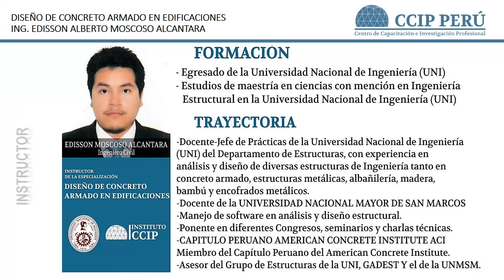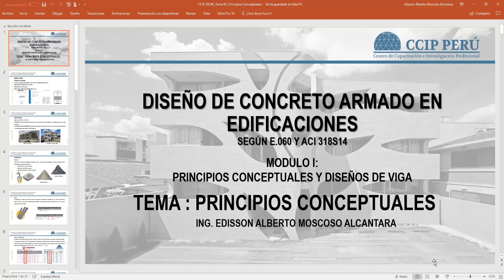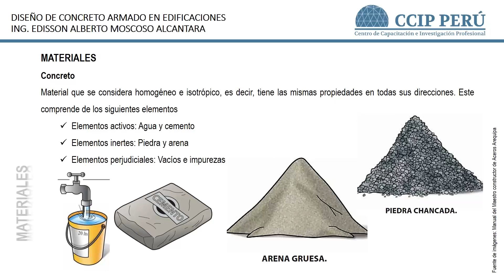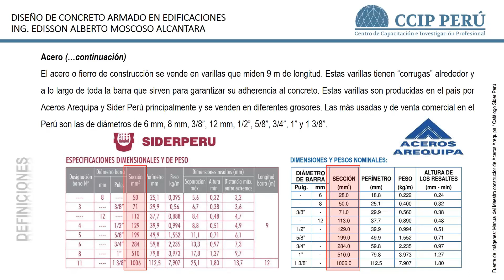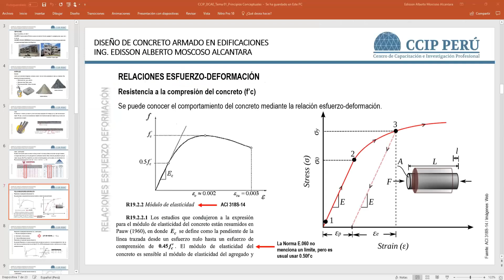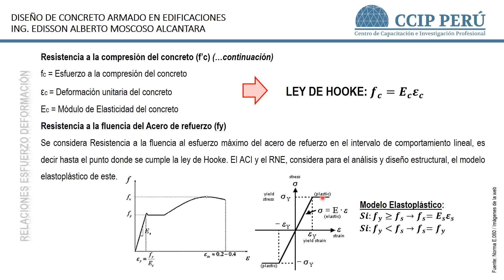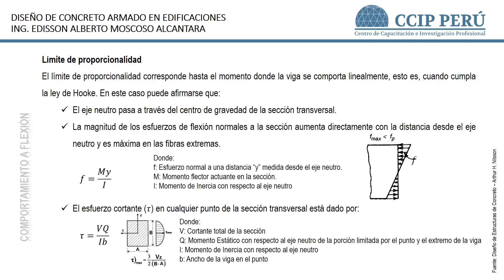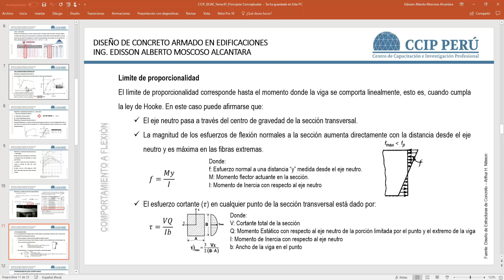CURSO: DISEÑO DE CONCRETO ARMADO EN EDIFICACIONES (1-10)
👨‍🏫 Instructor: MSc. Ing. Edisson Moscoso Alcántara.
➡Invitación a la Especialización Profesional en:
ESTRUCTURACIÓN, ANÁLISIS Y DISEÑO DE EDIFICACIONES EN CONCRETO ARMADO
💻 MODALIDAD: ONLINE, VIRTUAL y A DISTANCIA.
🗓 INICIO: 04 de Febrero de 2025.
⌛ DURACIÓN: 3.5 meses.
⏰ HORARIO: Martes de 7 pm a 9:30 pm y sábados de 4 pm a 6:30 pm.
🎓 Certificación: por 150 horas a nombre de CCIP.
➡Contenido:
I:FUNDAMENTOS TEÓRICOS, ESTRUCTURACIÓN Y MODELAMIENTO ESTRUCTURAL.
II:FUNDAMENTOS DEL MODELO ESTRUCTURAL, ANÁLISIS ESTRUCTURAL Y VERIFICACIÓN SISMORRESISTENTE.
III:DISEÑO DE LOSAS, ESCALERAS, COLUMNAS, MUROS DE CA Y DISEÑO DE CIMENTACIONES.
📝PROCEDIMIENTO DE INSCRIPCIÓN
2.Depósitos o transferencias: BCP, Interbank, BBVA, Scotiabank, Yape, Plin, Western union o PayPal.
4.Recibirán un correo de confirmación de su Matricula.